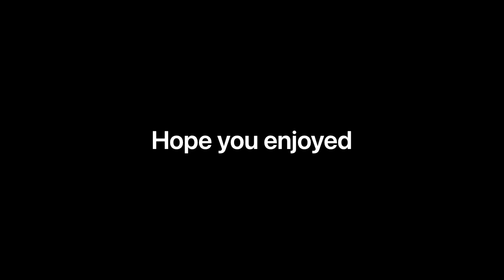Skim Boarding 😂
In this video me and Ashton were skim Boarding today hope you enjoy